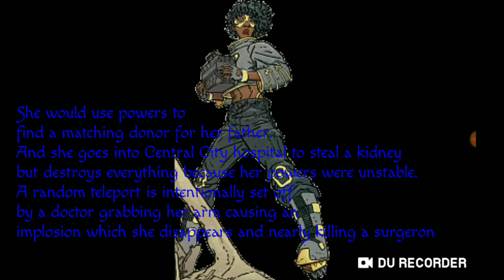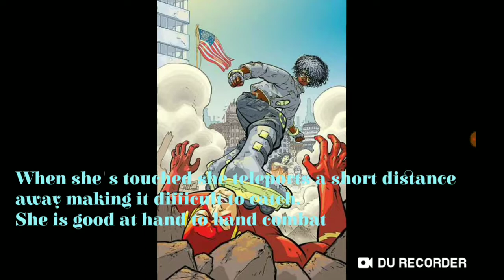This Is Peek A Boo (DC comics) (supervilliain)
First supervillain! I gave the supervilliains a different title name to separate the superheroes and villians.